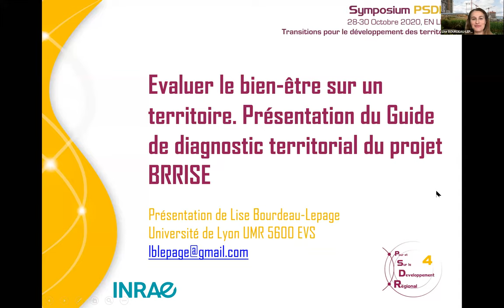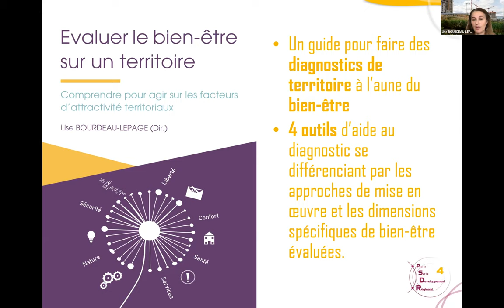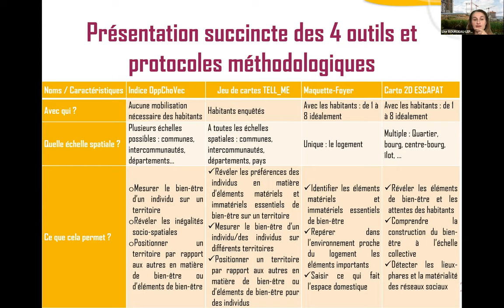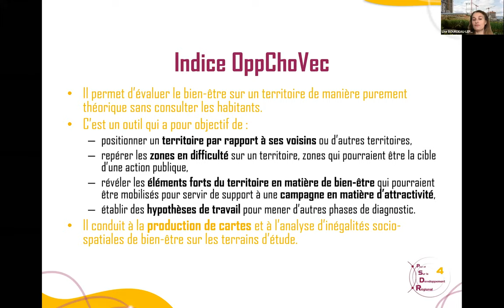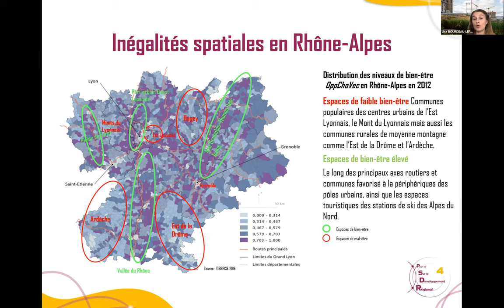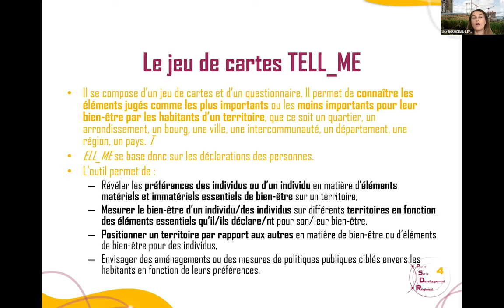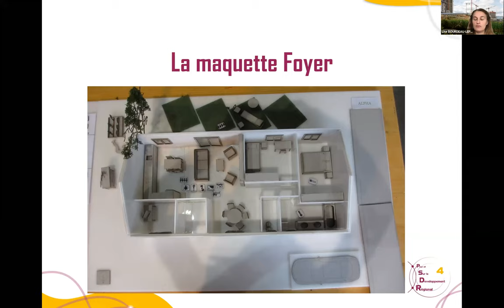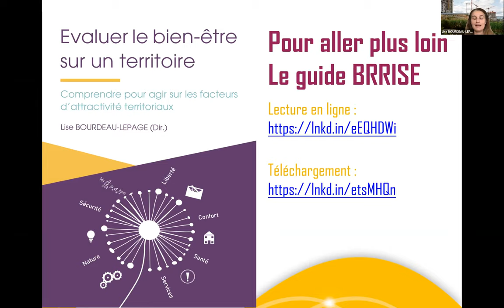PSDR BRRISE : Guide "Evaluer le bien être sur un territoire"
Présentation de Lise BOURDEAU-LEPAGE lors de l'atelier "Ressources pour des Territoires Attractifs et Durables - Produire des outils utiles à l'action à partir des connaissances nouvelles" du Symposium PSDR4 le 30 octobre 2020.